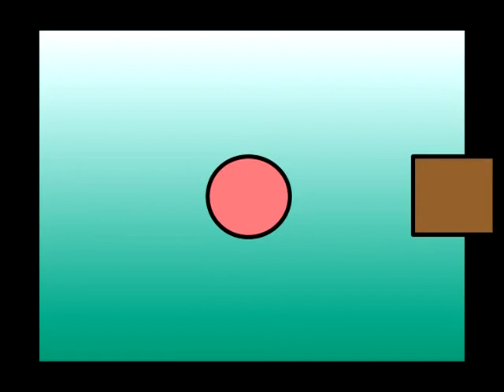Geometric trajedy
circle vs. box